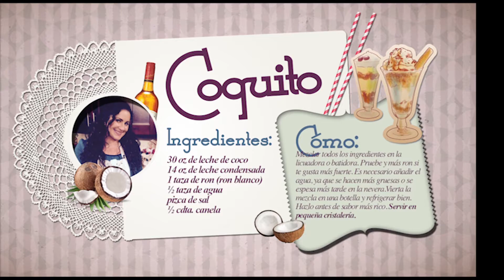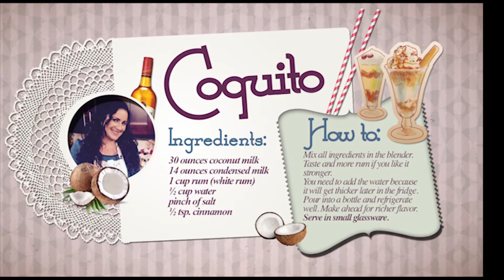Diosa Domestica Receta de Coquito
Patrocinado por ElFamosoBorinquen Supermercado La DiosaDomestica Sari Famiglietti comparte una receta para las navidades de trago